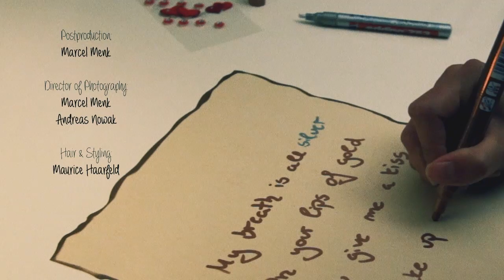No Decision - Better Off Alone (Official Music Video)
►►No Decision im Netz◄◄

Cast:
Blonde Girl - Portgas D Alex
Dark-Haired Girl - Panida Pfau
Shadow - Verena Oppitz

Postproduction:
Marcel Menk

Director of Photography:
Andreas Nowak
Marcel Menk

Hair & Styling:
Maurice Haarfeld

Story:
Dirk Ludewig
Phillip Thiel

Special Thanks to:
Café Thumel Bielefeld
Wolfgang Westermann
Filmhaus Bielefeld
Kanal 21 Bielefeld

No Decision are:
Vocals & Guitar: Tobias Sokolowski
Guitar: Tim Vecins
Bass: Phillip Thiel
Drums: Dirk Ludewig

Song: "Better Off Alone” by No Decision
Album: “May Contain Traces of Love”

Recording, Mix & Master by Christopher Bolte @
Timbre Recording Studios

LYRICS:
I wasn’t honest to you
As I wasn’t honest to me
Anyway - who cares about honesty?

Didn’t you play me, trick me
And use my heart as a stepping stone?!
But now you hit rockbottom
And I’ll hit the road

We're better off alone

As long as I’m thinking
You’ll be the apple of my eye
But from a poisoned apple
Who would ever take a bite?

I made you my queen
I bedded you in roses
But today’s the day to clean
Clean out my closet

I’ve made you my queen
I’ve offered you the throne
But today's the day I’m sending you back home